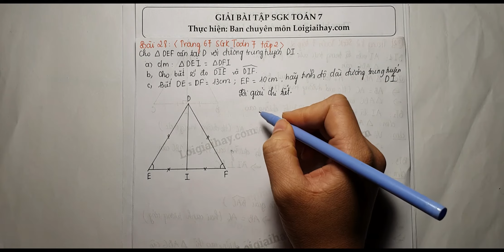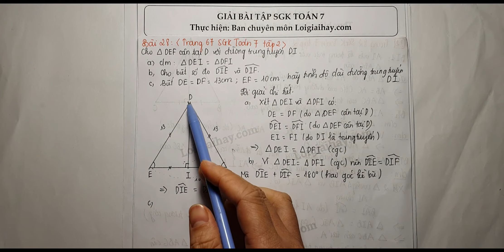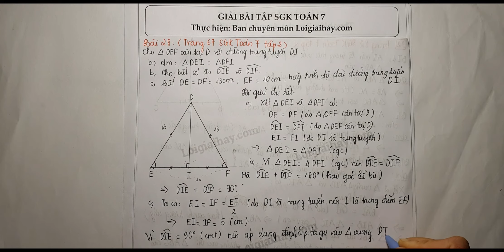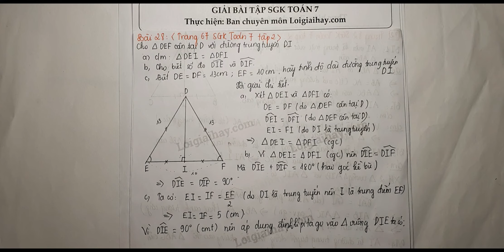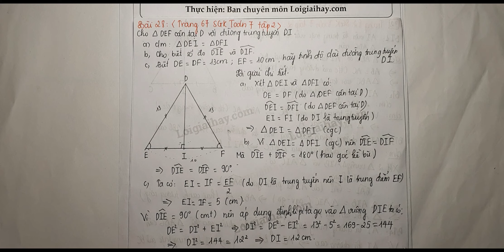Giải bài 28 trang 67 SGK toán 7 tập 2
Cho tam giác  DEF  cân tại  D  với đường trung tuyến  DI .
  a) Chứng minh  ∆DEI = ∆DFI.
  b) Các góc  DIE  và góc  DIF  là những góc gì?
  c) Biết  DE = DF = 13\,cm,   EF = 10\,cm,  hãy tính độ dài đường trung tuyến  DI. .